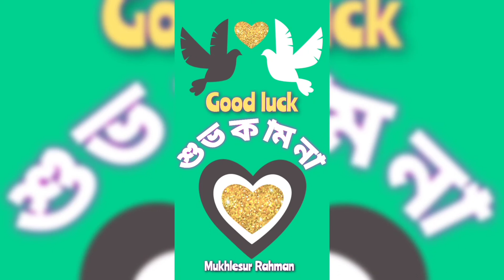COVID-19 Nucleic Acid Test at the eve of 2022 /Xi'an China /Take Vaccine and safe your lives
🌹🌹About this video:👇👇
Dear viewers, after 2 years still we are not safe from covid-19. In this video I have discussed some update news in Xi'an, China. hope you enjoy the video and save your lives follow the safety rules.

Thanks.

1) COVID-19 Nucleic Acid Test at the eve of 2022
2) Xi'an China
3) Take Vaccine and safe your lives
🌹🌹About this channel:👇👇
My channel etc tips and ticks bangla actually Science and technology related. This YouTube channel upload android mobile and apps tips. Beside this cooking recipe, health tips, historical places, educational tutorial etc...